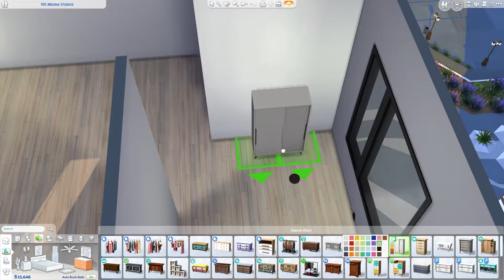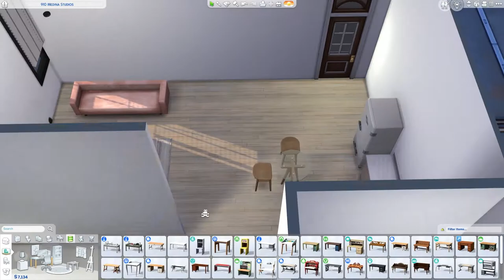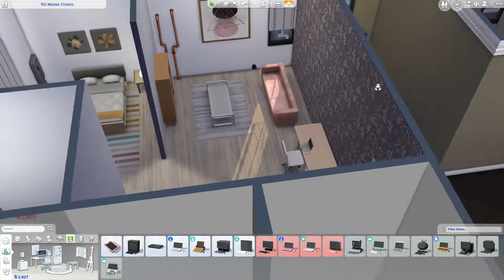Home Renovation - Rainbow Legacy [The Sims 4]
[Music] Be The One - Feat. Anaïk - Vendredi